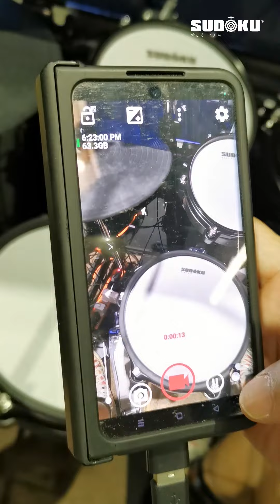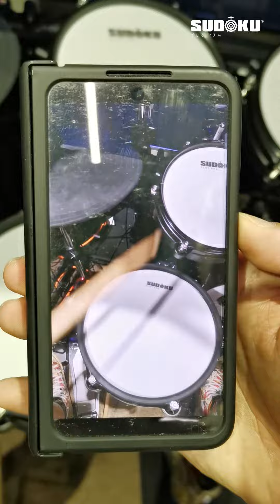4ways of Drum Cover Recording by sudoku interface USB mixer (video 1- OTG direct connect to phone)